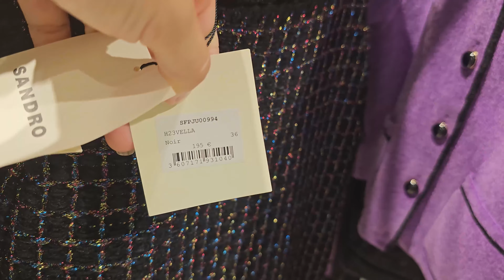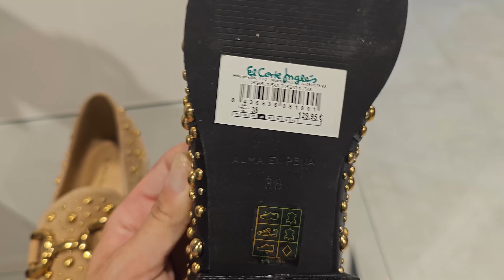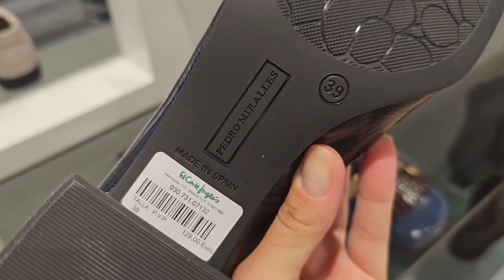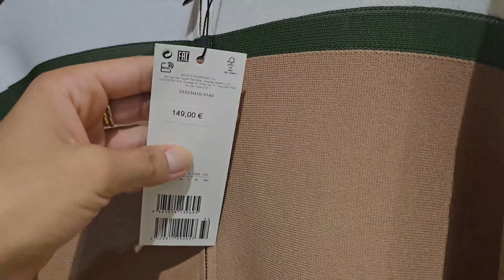Шопинг Влог / сумки, обувь, одежда.